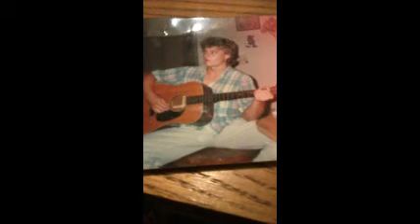Ole Side Road